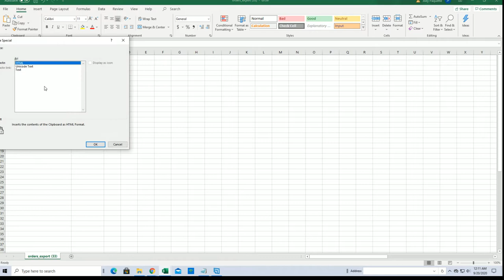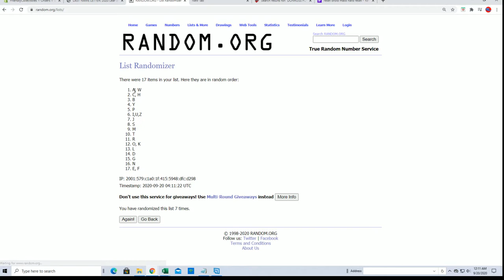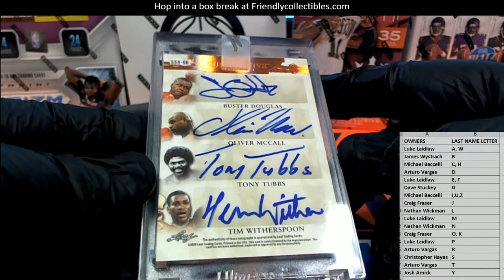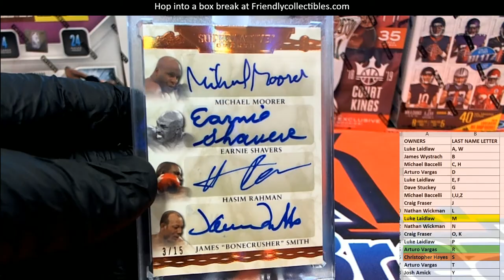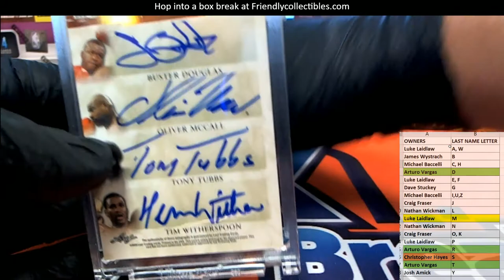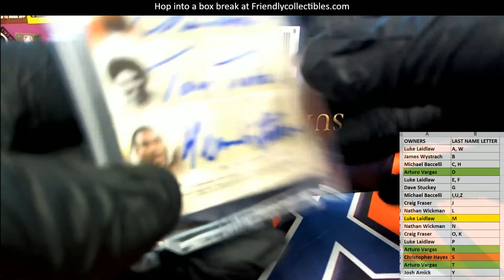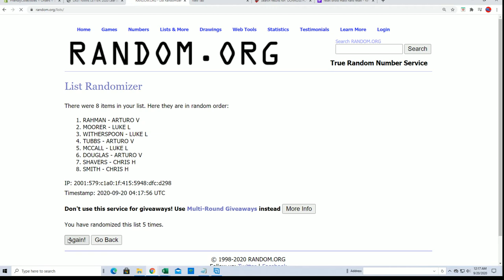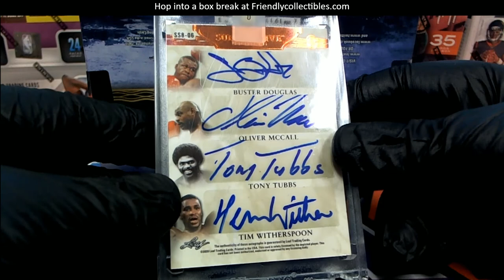2020 Leaf Superlative Sports ID 20SUPERLATIVE278